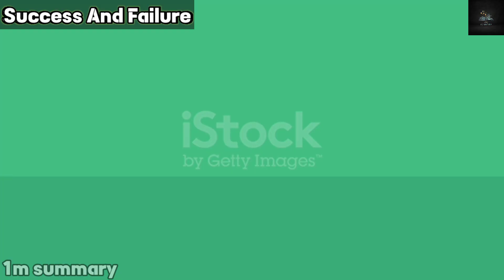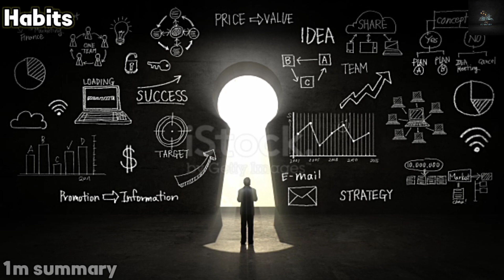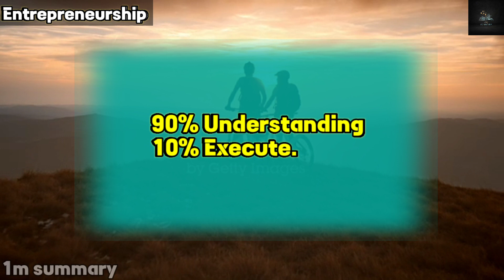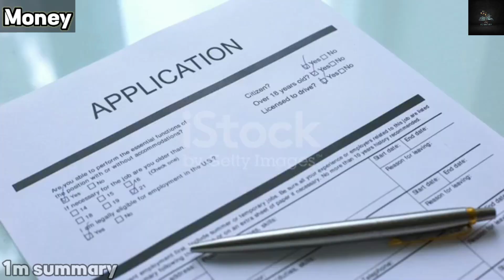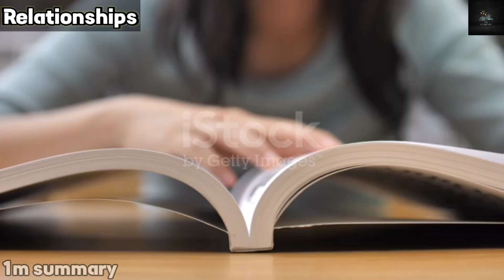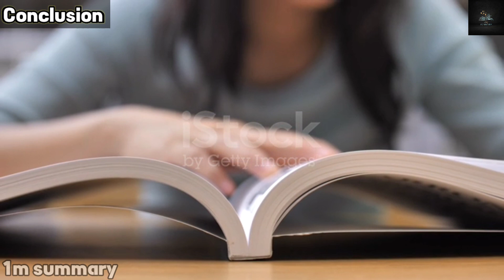Do Epic Shit by Ankur Warikoo Audiobook | Book Summary in Hindi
Don't get comfortable doing the same thing, try to do something new. Life can be hard but it's not the end of the world. Don't run after goals, run after habits, improve every day, goals will come after you. It's better to spend time with family because one day you regret it.